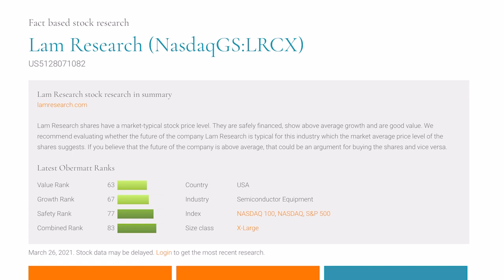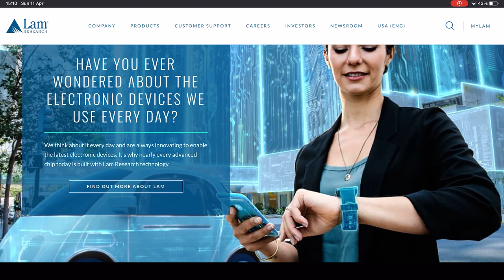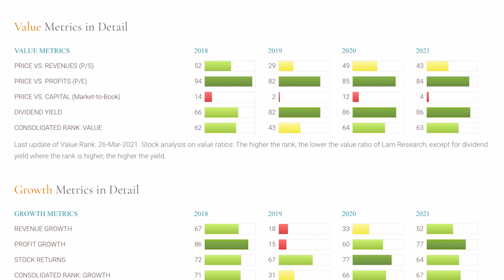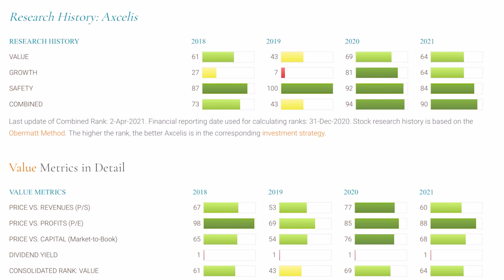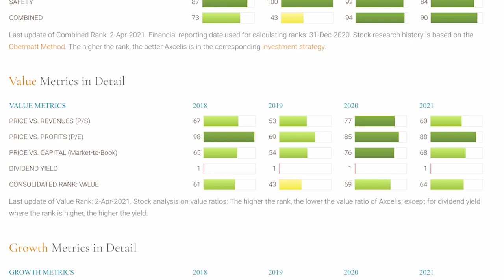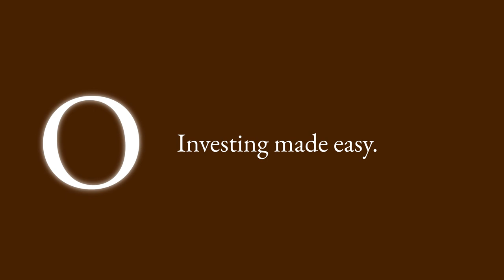Bringing semiconductors production back to the US: Lam Research and Axcelis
As Dr. Cheng manages the US stocks portfolio, she decides to invest in two companies that are versed in producing equipment for semiconductor fabrication plants: Lam Research and Axcelis. She turns to Obermatt ratings for these companies in order to understand the financials.